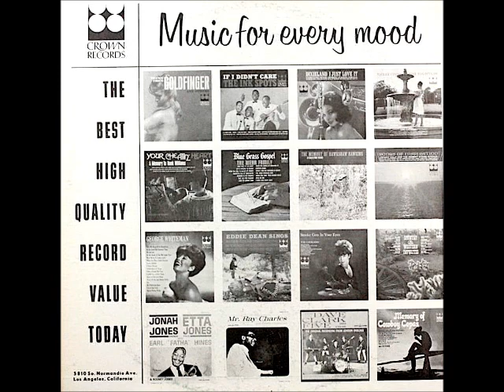The Dixieland Scramblers: Bicycle Built For Two (Crown Records)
This is a 1965 reissue of a 1961 "Kings Of Dixieland" record (CST-220). Crown issued eight different albums under "The Kings Of Dixieland", which were initially released to cash in on "The Dukes Of Dixieland" album sales, with the first release being CLP-5045 in 1957. The "Kings"  releases were reissued on Modern, Custom, and a couple other Bihari owned labels with different artist credits. Later in 1964 some of the "Kings" releases were reissued under the names like; "The Dixieland Scramblers", "Muskrat Ramblers", "The Village Scramblers". The last uses of the "Kings" material on Crown records was for filler for a Pete Fountain album in 1967.